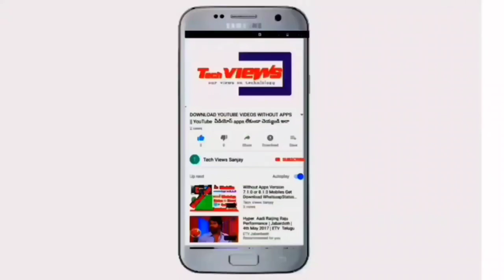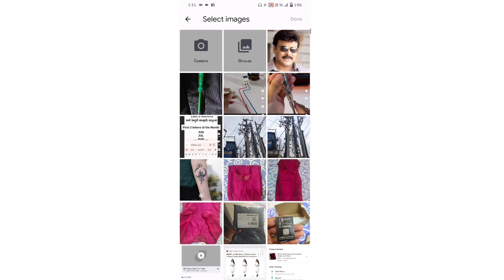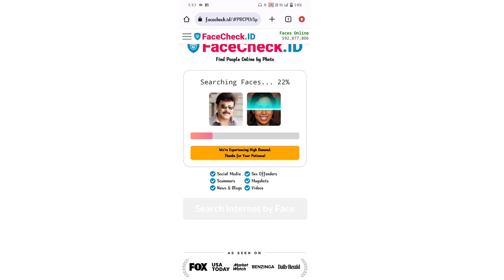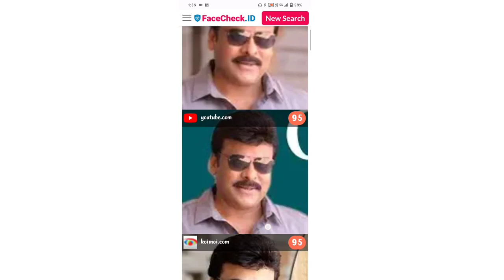𝐀𝐧𝐲 𝐔𝐧𝐤𝐨𝐰𝐧 𝐏𝐞𝐫𝐬𝐨𝐧 𝐒𝐨𝐜𝐢𝐚𝐥 𝐦𝐞𝐝𝐢𝐚 𝐀𝐜𝐜𝐨𝐮𝐧𝐭 𝐟𝐢𝐧𝐝 𝐨𝐮𝐭 | 2𝐦𝐢𝐧𝐭